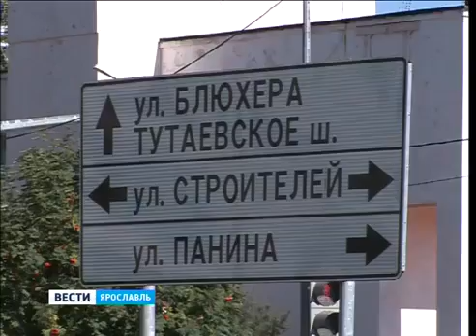Igor Shoronov traffic lights in a vacant lot must not be disconnected